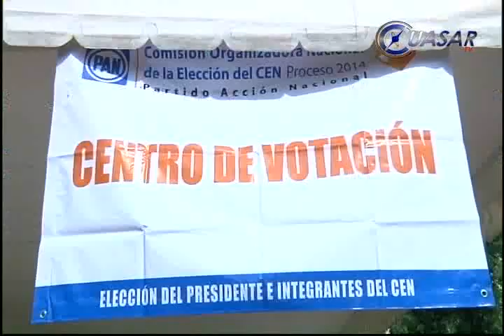Noticias de Michoacán, CuasarTv 19 de Mayo del 2014